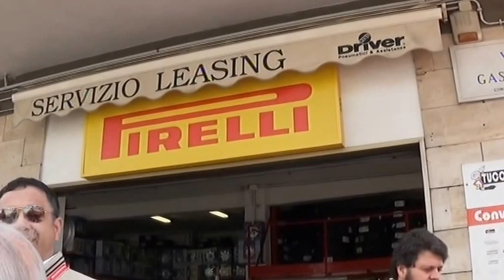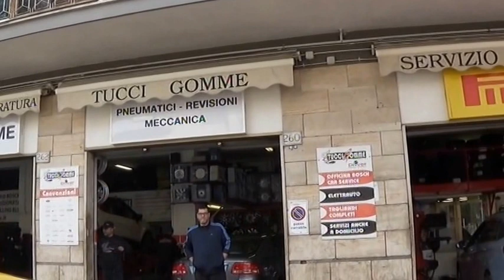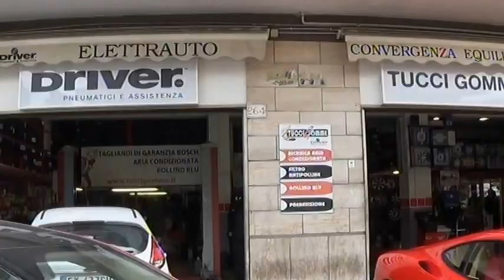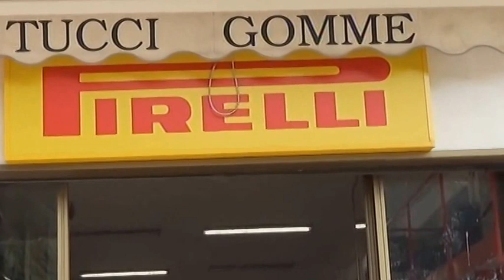VALLELUNGA E TUCCI GOMME-DI ADRY VICARI-INTEGRALE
purtroppo giornata da dimenticare per un evento organizzato malissimo...gara ciclistica dei laghi... una sola.mi scuso ancora con tutti i soci...come dire non  tutte le cianbelle vengonoi con il buco...-